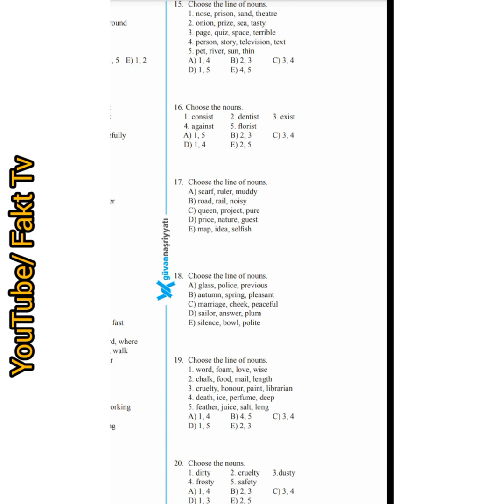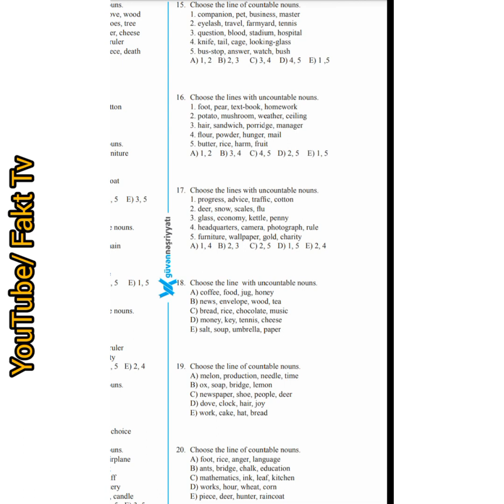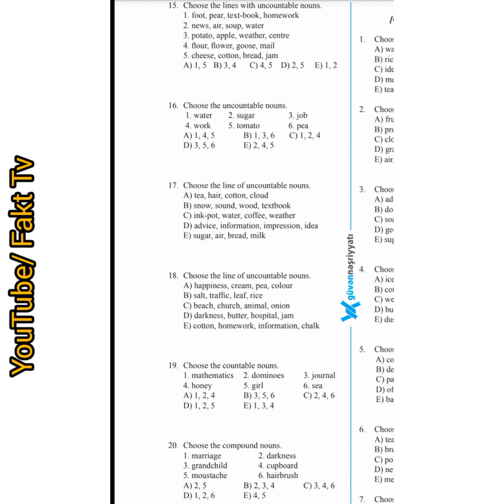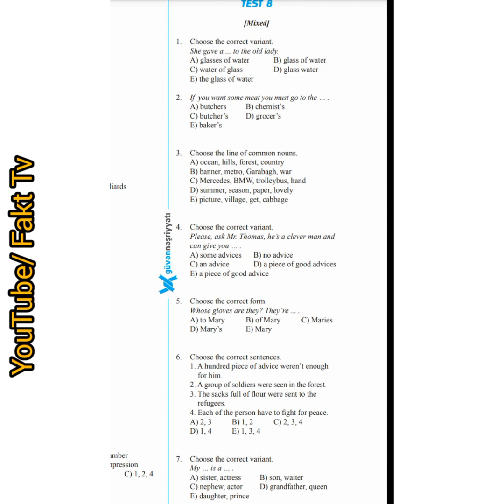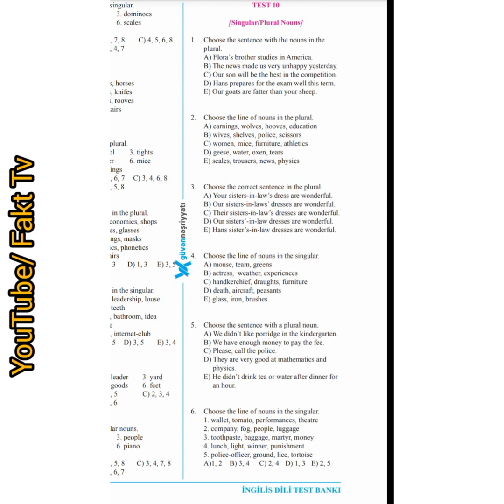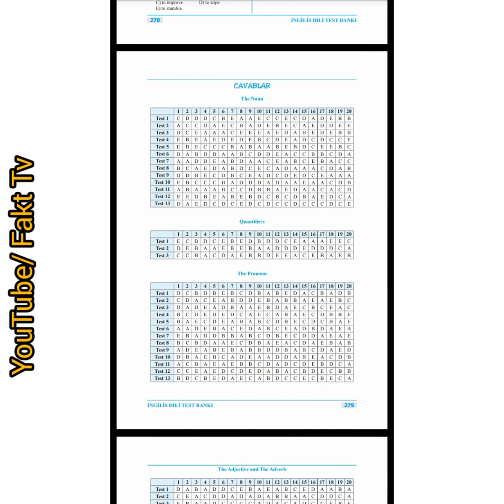INGILIS DILI TEST TOPLUSU GUVEN- NOUN ( CAVABLARI) / FAKT TV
Ingilis dili test toplusu
Ingilis dili test banki guven
Guven nesriyyat
Ingilis dili
Noun
Noun test
Cavblari
Yeni
Guven nesriyyat
Toplu
Bank
Fakt tv
Fakt
Beyen
Test bank
Trend
Aze
Azerbaycan